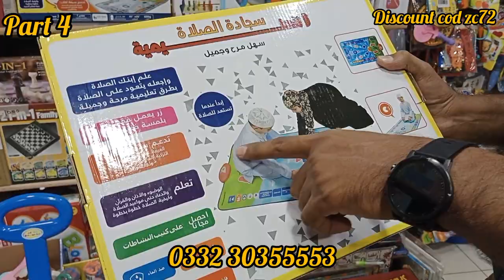Hamza Mother Care | Newborn Baby complete Accessories | Mother Care Products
Address:
Shop No: G-149, F143 & 144 Central Plaza Shopping Mall Behind Gul Plaza Saddar Karachi.

ضروری انتباہ